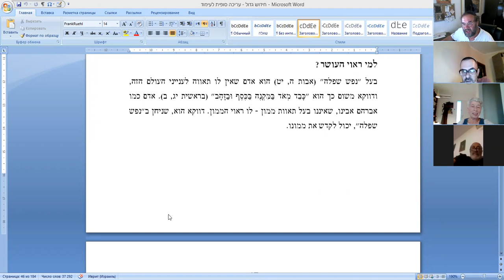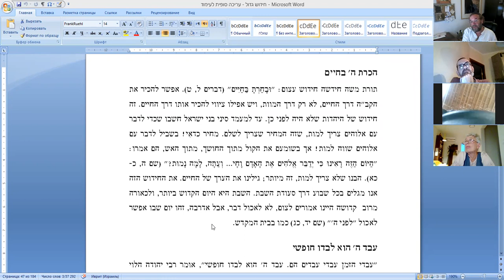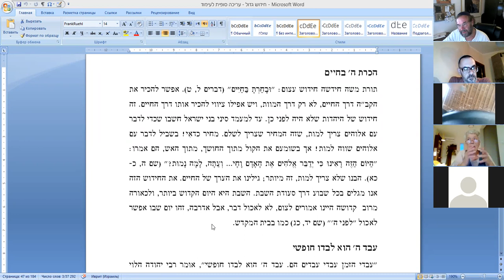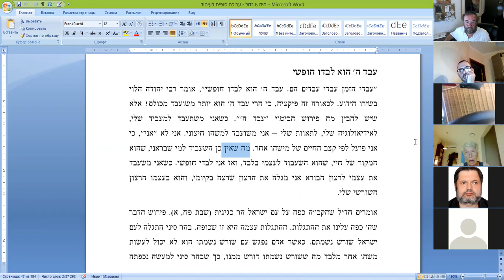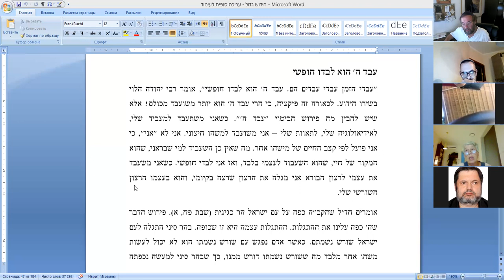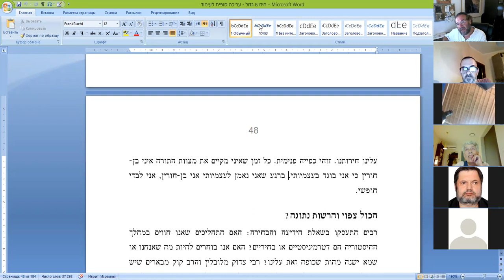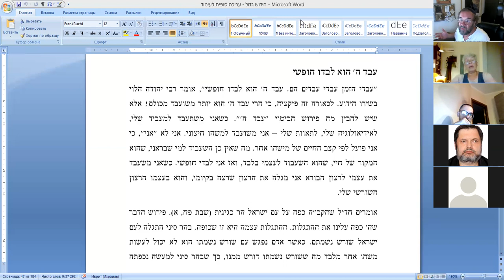«Познание Бога через жизнь», по книге «Хидуш Гадоль»